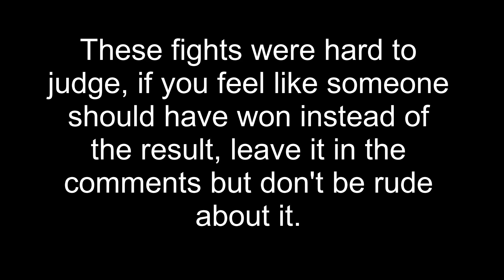Fiachra vs Oskar Undercard: Connor vs Scott (Boxing Match)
Fighters:
Conor fights Scott in an undercard for the Main Event: Fiachra vs Oskar.